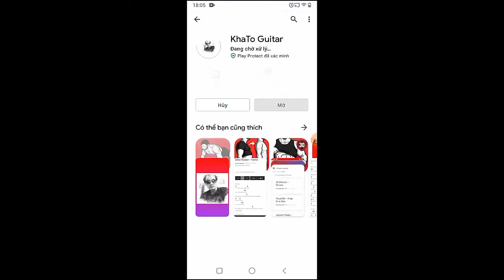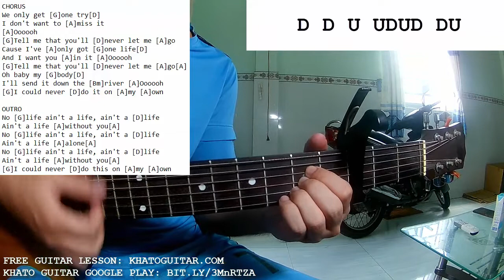James Bay - One Life | Guitar Tutorial